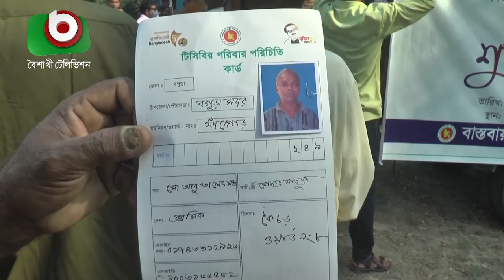ভর্তুকি মূল্যে টিসিবির পণ্য বিক্রয়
ভর্তুকি মূল্যে টিসিবির পণ্য বিক্রয় | Ferdous | 20Mar22